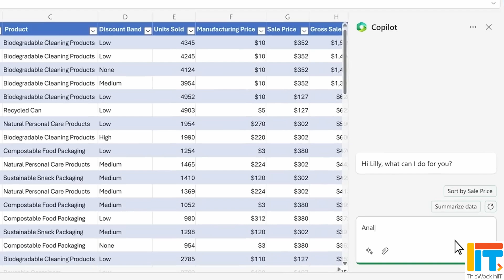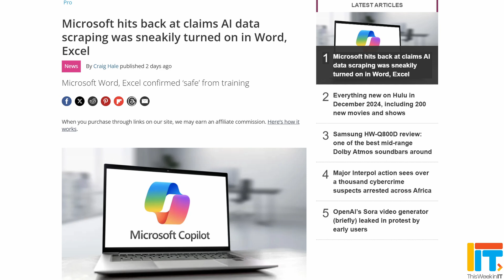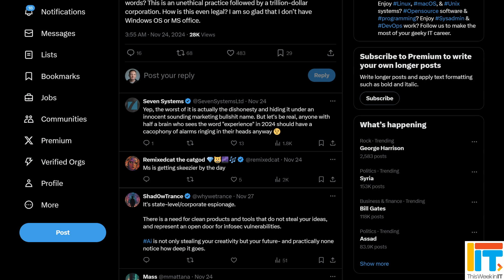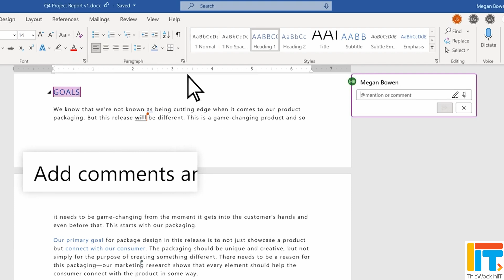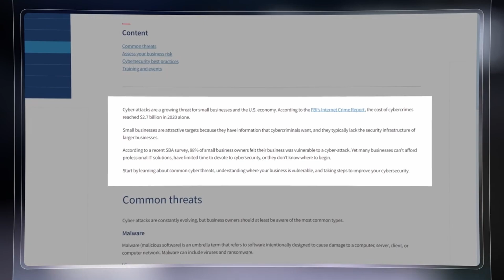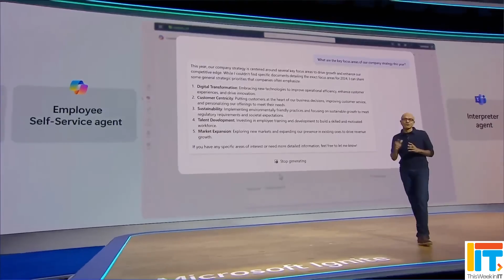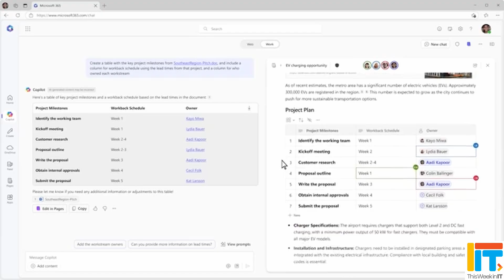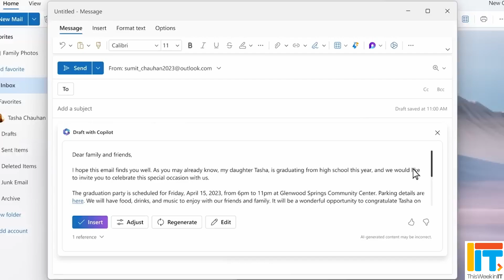Microsoft Sets the Record Straight: AI Rumors Debunked and Ignite Copilot Updates!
This Week in IT, Microsoft isn't collecting your data to train AI models and a rundown of the most important Copilot updates from Ignite 2024.

Thanks to @semperistech for sponsoring this episode of This Week in IT!

⌚ Time stamps
00:00 - Start
00:58 - Microsoft quashes AI training rumor
06:10 - Copilot Actions and Agents
08:23 - Copilot Pages
09:00 - Copilot Control System